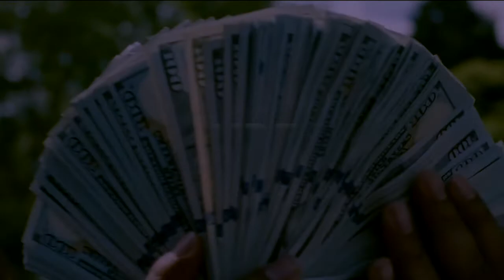Lil Baby Type Beat - "Drip" (prod. BillyOnTheTrack) 2018